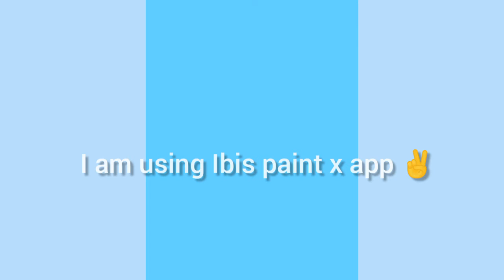Painting a simple sky with cloud ☁️ using Ibis paint x app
Hi everyone 🙋‍♂️!
it's my 1st Youtube channel